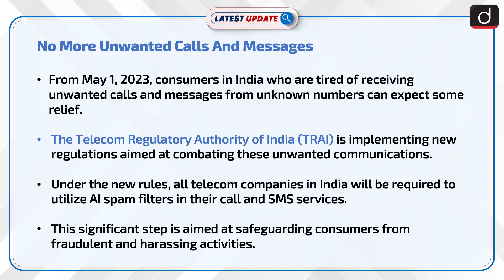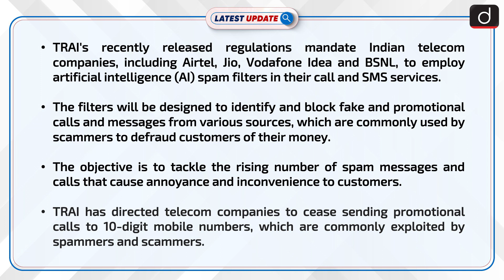No More Unwanted Calls And Messages: Latest update | Drishti IAS English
From May 1, 2023, consumers in India who are tired of receiving unwanted calls and messages from unknown numbers can expect some relief. The Telecom Regulatory Authority of India (TRAI) is implementing new regulations aimed at combating these unwanted communications.